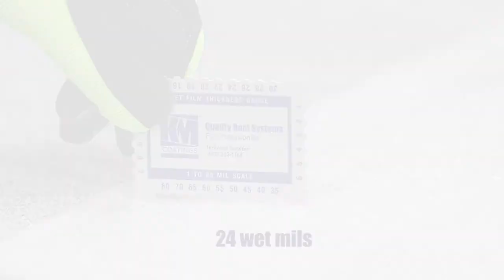KM Coatings Details Application